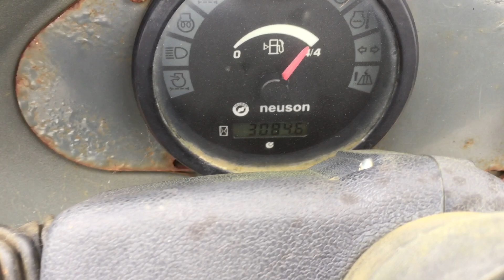2008 Wacker Neuson 3T Swivel Dumper c/w ROPS 3084Hrs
MASSIVE PLANT MACHINERY AUCTION SATURDAY 13TH OCTOBER - NAAS

2008 Wacker Neuson 3T Swivel Dumper c/w ROPS 3084Hrs

Ireland`s Largest Plant, Machinery, Tractor & Agri Equipment Auction will take Place Saturday 13th October at Irish Machinery Auctions, Junction 10 M7, M7 Motor Park, Naas, Co. Kildare, Ireland